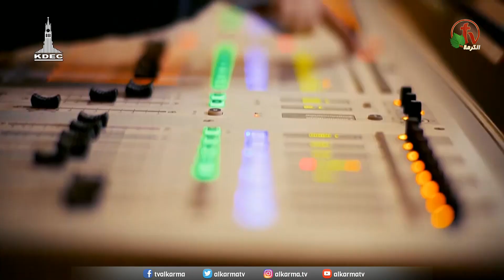كنيسة قصر الدوبارة || 23 مايو 2021 || Kasr El-Dobara Church - قناة الكرمة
الإجتماع العام  بالكنيسة الإنجيلية بقصر الدوبارة - Kasr El-Dobara Church
ترنيم الأخ رامي جمال || عظة الدكتور ماهر صموئيل بعنوان "لا أترككم يتامى"
الأحد 23 مايو2021 || بث مباشر على شبكة قنوات الكرمة

Sunday Service live from Kasr El-Dobara Evangelical Church
Live on ALKARMA TV Network || Sunday May 23, 2021
Worship by Brother Rami Gamal || Sermon by Pastor Dr. Maher Samuel entitled "I Won't Leave You Orphans"

اجتماعات قصر الدوبارة على قناة الكرمة كل يوم أحد
الساعة 10 صباحاً بتوقيت شمال أمريكا والموافق الساعة 7 مساءاً بنوقيت القاهرة